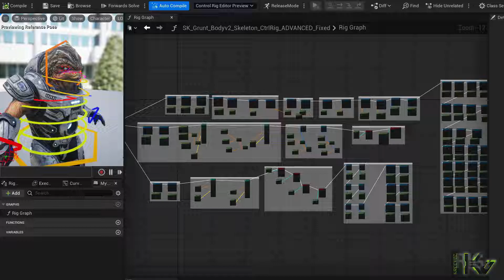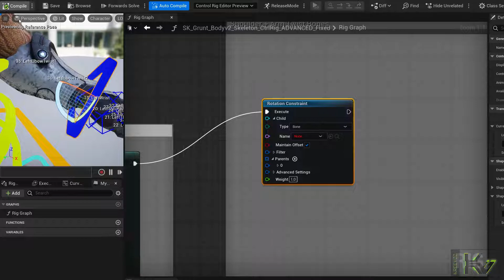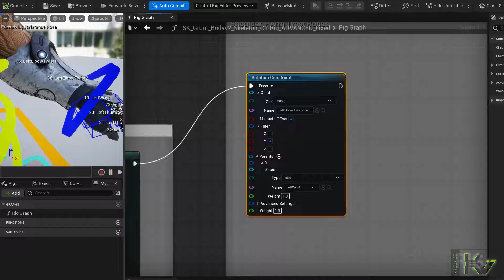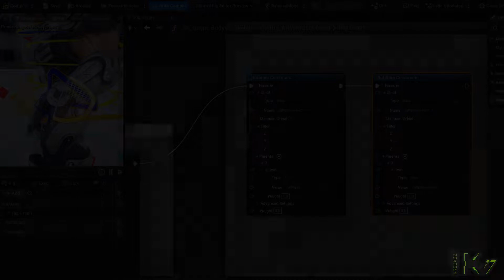UE5: Control Rig - Simple Twist Bones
The way to set up simple twist bones in UE5 changed compared to UE4 ( referring to my previous video ) - the Twist Bones node is deprecated, so now you have to do things slightly differently.

Grunt shows you how it is done.

It is actually easier now than before, but as of right now, this is not mentioned in the UE5 Documentation anywhere.

I'm not claiming that this is the -best- possible way to do it, but it works for my own needs. Hopefully it is helpful to you, too!